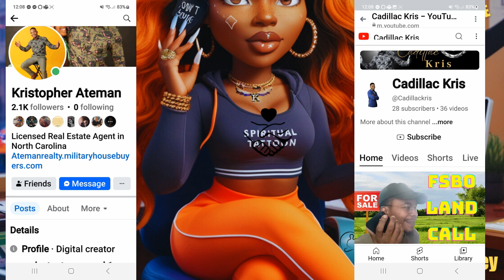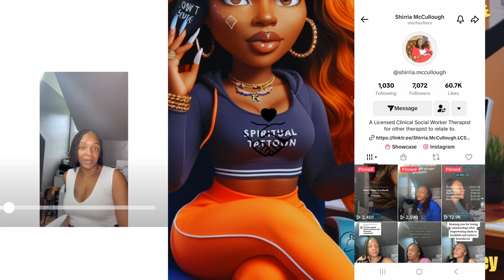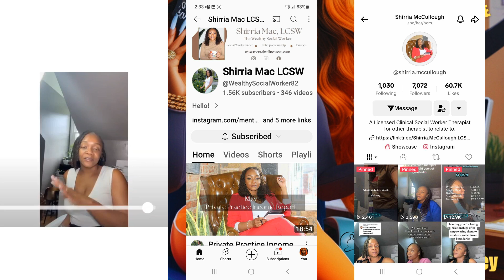Sonya Massey sonyamassey SAY HER NAME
Part 3

I asked a few of my friends to watch the bodycam footage and tell me what they thought, felt and saw. These are their thoughts. THE BODYCAM FOOTAGE WILL NOT BE SHOWN ON THIS CHANNEL!

Officials release video of officer fatally shooting Sonya Massey in her home after she called 911
Chicago. Bodycam video of the fatal shooting of Sonya Massey was released by Illinois State Police Monday afternoon, showing a chaotic scene after a sheriff's deputy shot Massey in the face during a tense moment over a pot of water in her home.

Sangamon County Sheriff's Deputy Sean Grayson has pleaded not guilty to charges of first-degree murder, aggravated battery with a firearm and official misconduct. He is being held in the Sangamon County Jail while he awaits trial.

"(The video) is going to shock the conscience of America. It is that senseless, that unnecessary, that unjustifiable, that unconstitutional," civil rights attorney Ben Crump said. "This sheriff's deputy was twice as large as Sonya. Why would you have to use a gun to shoot her in the head?"

Authorities said Massey, who is Black, called 911 in the early morning hours on Saturday, July 6, to report a suspected prowler outside her house near Springfield, Illinois.

Crump said, with Grayson already facing first-degree murder charges, the family wants to make sure he faces stiff punishment.